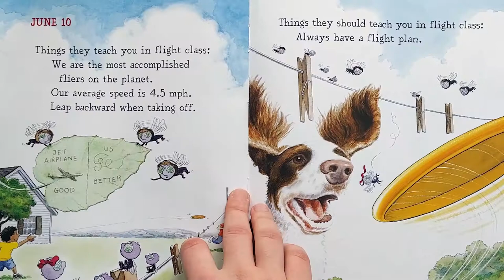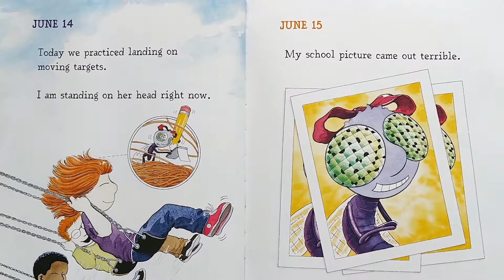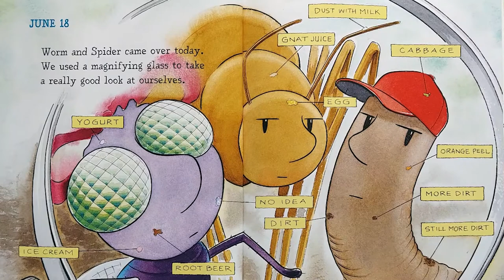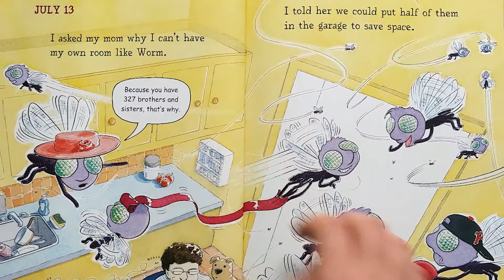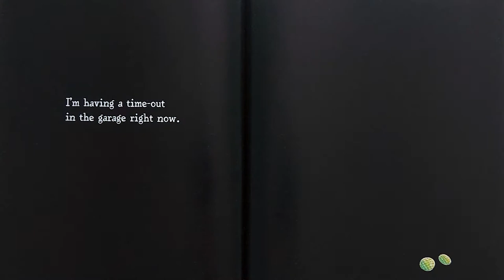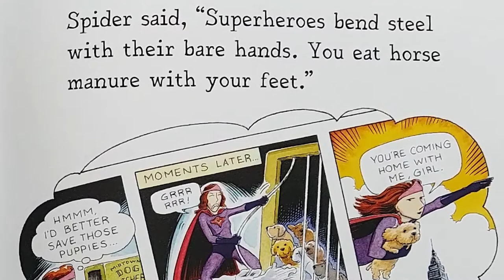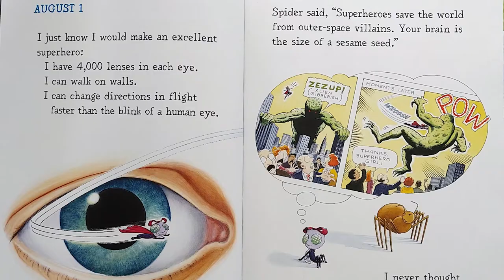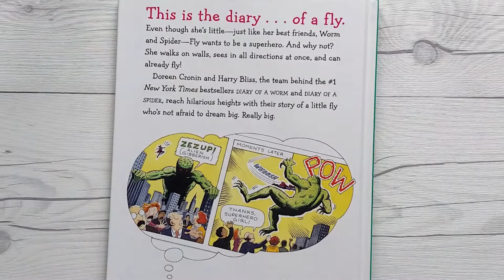📓📚 Diary of a Fly by Doreen Cronin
This is the diary . . . of a fly.
Even though she's little—just like her best friends, Worm and Spider—Fly wants to be a superhero. And why not? She walks on walls, sees in all directions at once, and can already fly!
FREE Kindle: 📙
📚Book by Doreen Cronin  (Author), Harry Bliss  (Illustrator)